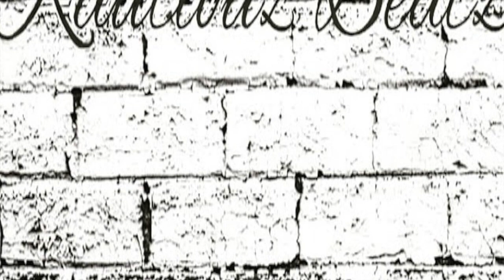type beat "PRINCE TRAPZ" trap type beat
original trap type beat and tutorials.
beats made on native instruments MK3
hip hop
r&b
smooth sample trap type beat
hard original trap instrumental for rappers
new sound
up and coming artist 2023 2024